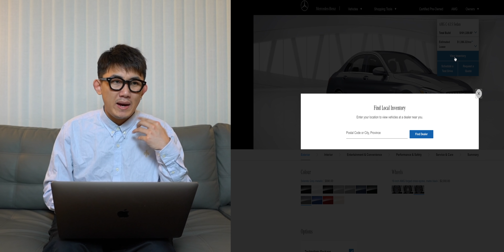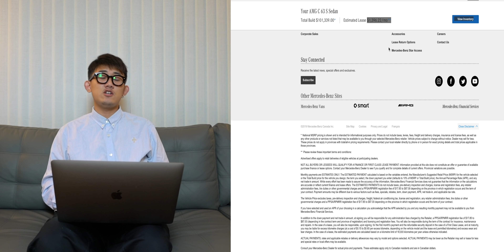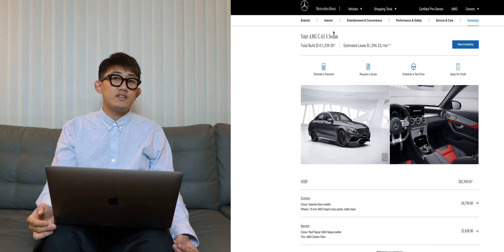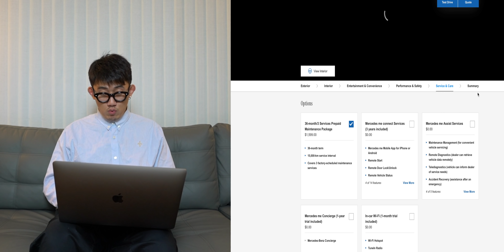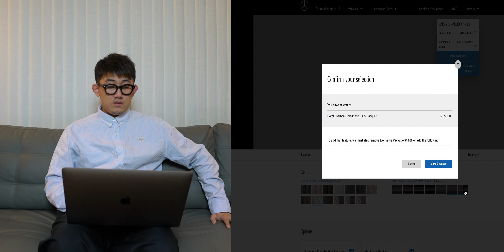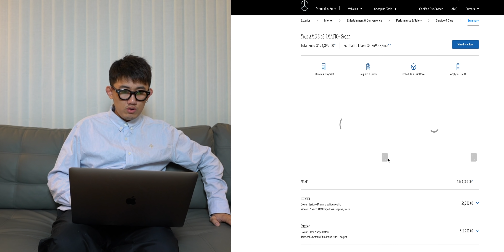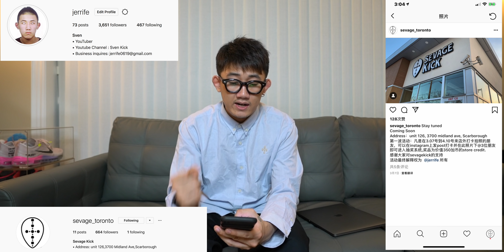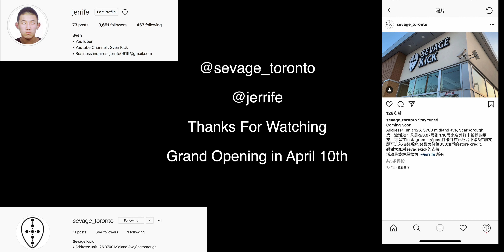要有多少钱才能钱才能在国外买的起豪车？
☆Let's get this video to 300 likes GIVE ME A FOLLOW! ↓
☂Address: unit 126, 3700 midland ave, Toronto, ON, CANADA